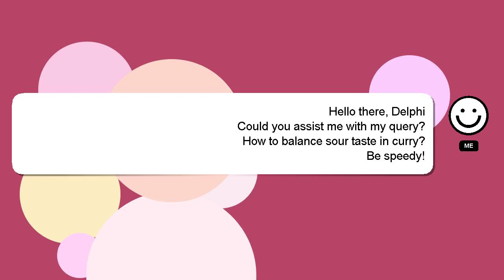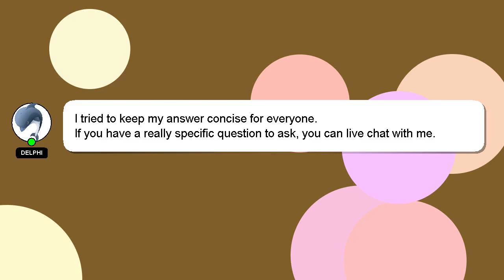How to balance sour taste in curry?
Here's a brief description of who I am, Hello, I am Delphi. I am capable of providing answers to your questions. - How to balance sour taste in curry?

If you have specific questions that need answers, please don't hesitate to comment or chat with me. A 'heart' from me is a way of showing appreciation for your answer.

*2 What we are experimenting :*